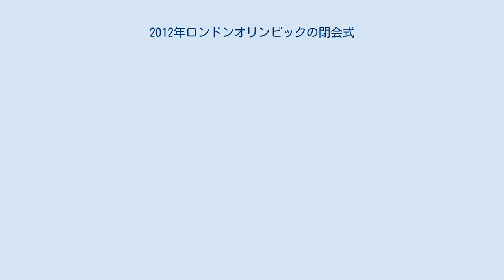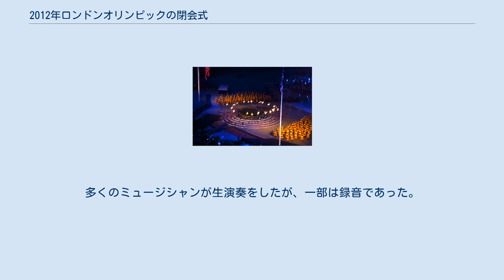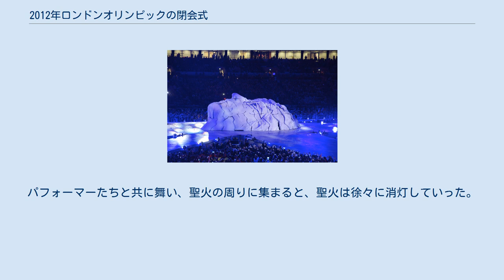2012年ロンドンオリンピックの閉会式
ユニオンジャックにおける赤と白の部分（「米」の字）が舞台で、青い部分に選手たち。
 外周には左側通行の矢印が書かれ、自動車やバイク、自転車などによるアーティストの入退場もあった。
 2012年ロンドンオリンピックの閉会式（2012ねんロンドンオリンピックのへいかいしき）では、2012年8月12日午後9時（英国夏時間、UTC+1）から翌午前0時11分まで、ロンドンのオリンピック・スタジアムで挙行された、ロンドンオリンピック（第30回夏季オリンピック）の閉会式について記す。
 全体のテーマは、A Symphony of British Music（「英国音楽のシンフォニー」）。
 総合演出はキム・ギャヴィンが担当。
本番3日前の8月9日には、非公開でリハーサルが行われた。
 Rush Hour God Save the Queen Street Party Waterloo Sunset Parade of Athletes Here Comes the Sun A Symphony of British Music The Road to Rio Embrace Closing of the Games Finale 大時計ビッグ・ベンのカウントダウンで開始された（同時に、ロンドンの街中にある標識などの数字を撮影した60秒前からのカウントダウン映像も流された）。
 ダミアン・ハーストがデザインしたユニオンジャック型の舞台 には、英字の新聞でラッピング された「観覧車のロンドン・アイ」 の模型が中心部に鎮座。
その他、「バターシー発電所」「セント・ポール大聖堂」「ビッグ・ベン」「タワーブリッジ」といったロンドンのランドマークの、同様の模型も置かれていた。
 まず、それらを背景に朝のラッシュアワーをイメージしたダンスパフォーマンスが繰り広げられた。
そして午後9時8分頃 には、俳優のティモシー・スポールが演じるウィンストン・チャーチルがビッグ・ベンの上で演説をするパフォーマンスもあった。
 その後、各国選手 が一斉に入場し、舞台下で見学。
多数のアーティストによるライブが行われた。
その合間には男子マラソンの表彰式とボランティアスタッフ代表6名への花束贈呈が相次いで行われた。
 日付の変わる直前に聖火台付近から花火が上がり、聖火がゆっくりと消灯した。
今度は大きな花火がスタジアムに上がり幕を閉じた。
 音楽監督はデヴィッド・アーノルドが務め、自身も出演した。
多くのミュージシャンが生演奏をしたが、一部は録音であった。
 備考欄の時間はLOCOGのpdf資料 掲載の「予定」であり、本番では異なった可能性もある。
 オリンピック憲章に従いギリシャ国旗掲揚とギリシャ国歌吹奏、そしてオリンピック旗降納と退場に合わせ、ロンドン・ウェルシュ男声合唱団とロンドン・ウェルシュ・ラグビークラブ合唱団によるオリンピック賛歌が奉唱された。
のちに五輪旗がロンドン市長ボリス・ジョンソンからIOCのジャック・ロゲ会長に、そしてリオデジャネイロ市長のエドアルド・パエスに手渡されるフラッグハンドオーバーセレモニーが行われ、そのあとブラジル国旗掲揚及び国歌吹奏のち、8分間の紹介演技が行われ、終盤にペレが登場した。
セバスチャン・コー五輪組織委会長のあいさつ、ロゲIOC会長が閉会を宣言した。
 開会式で立ち上がった聖火台（南側スタンド上部に移設された）が元の姿に戻っていく。
付近には一羽の赤いフェニックスのオブジェが上がっている。
さらに、それに似た別のフェニックスの（火の付いた）オブジェに乗ったバレリーナのダーシー・バッセルが、ワイヤーアクションで降りてくる。
パフォーマーたちと共に舞い、聖火の周りに集まると、聖火は徐々に消灯していった。
日付が変わった翌日の13日午前0時1分頃、完全に消灯された。